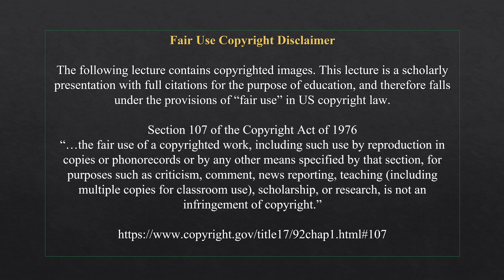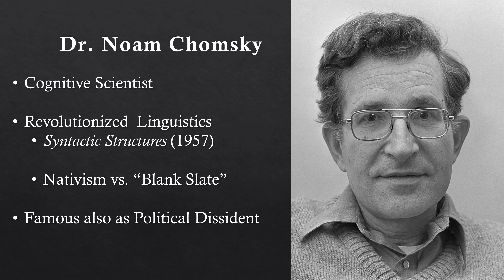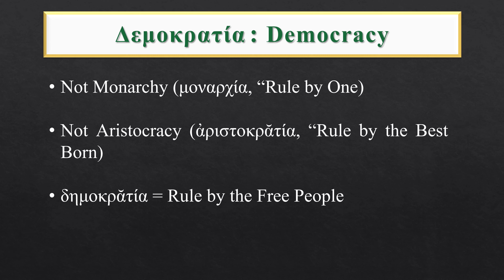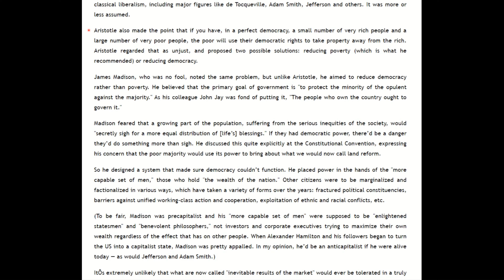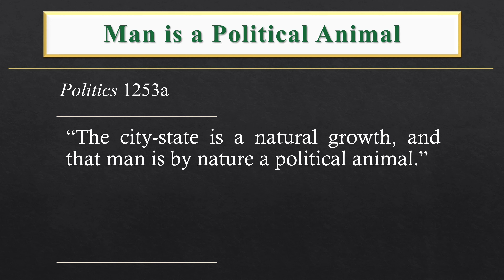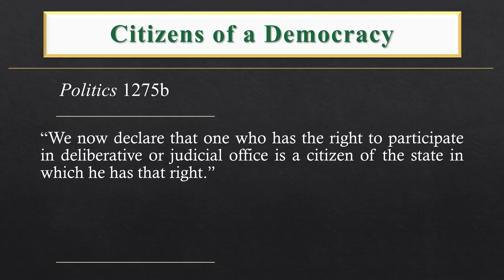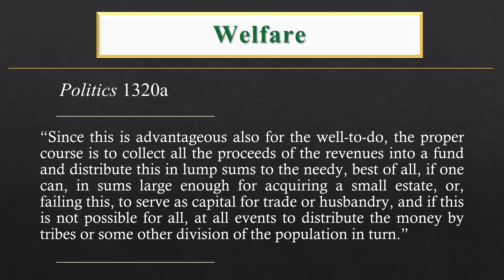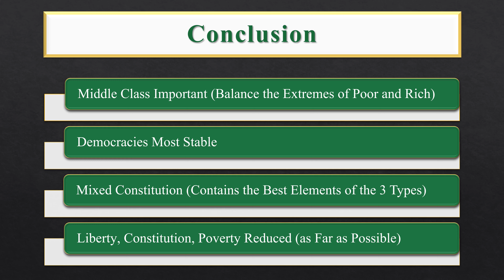Noam Chomsky and Aristotle: Arguments for Democracy and Welfare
If you would like to donate or peruse some of my other material

Abstract: A summary of Noam Chomsky's comments on Aristotle's Politics, and an analysis of the latter’s argument for Democracy and the Welfare State. These two brilliant polymaths need no introduction. I was surprised many years ago as an undergraduate when I read Chomsky’s comments on Aristotle’s Politics,  the “foundation of most subsequent political theory.” An ancient Greek philosopher who, despite being apologist for slavery, made one of the most compelling and earliest cases for democracy and economic aid for the needy.